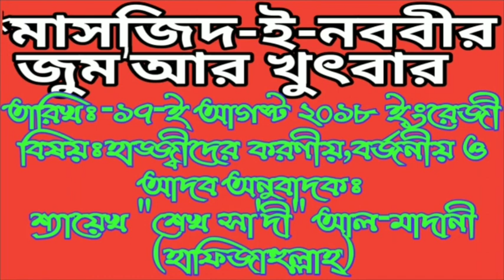মাসজিদ-ই-নববীর জুম'আর খুৎবার হাজ্জ্বীদের করণীয়,বর্জনীয় ও আদব